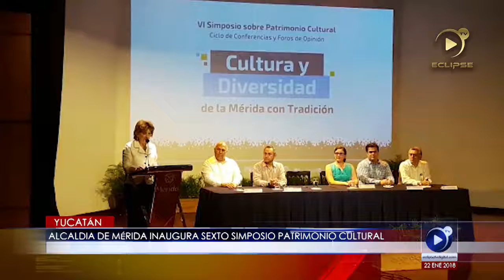Inauguran el simposio cultural y diversidad 2018 el Ayuntamiento de Mérida.